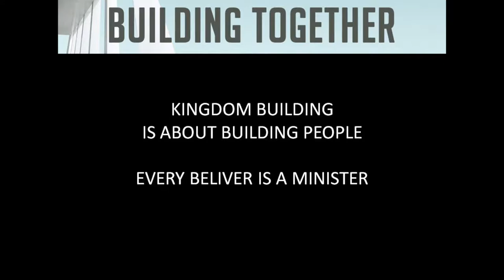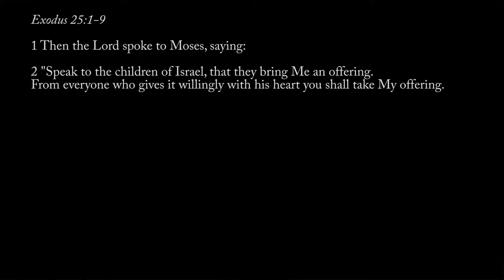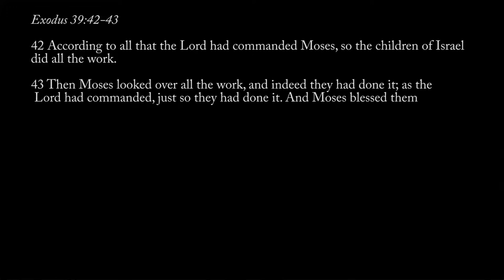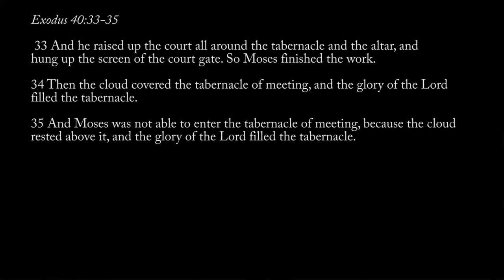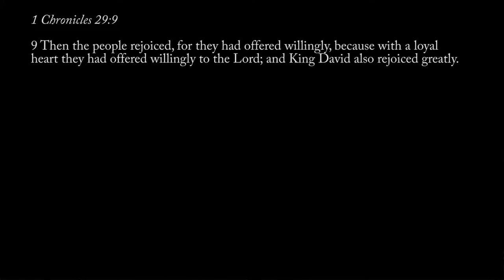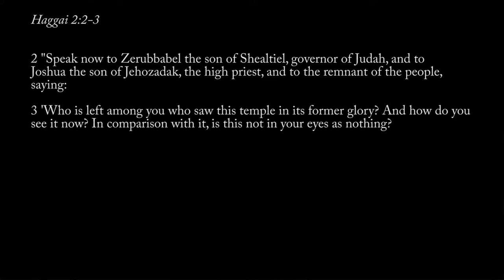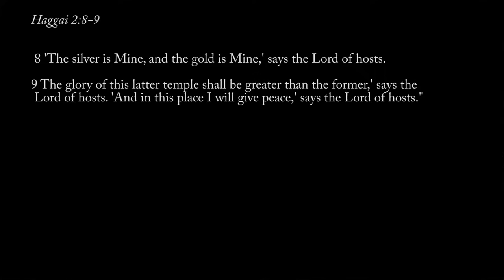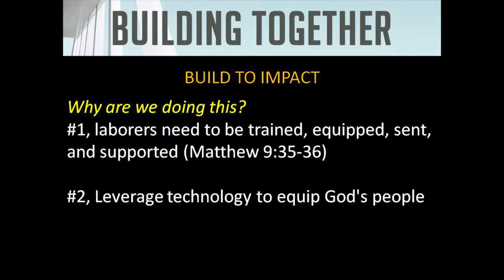Building Together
God directed His people at different times to build things on the earth, He could use. He instructed His people to be strong and courageous to do the work, and to give willingly for the work.